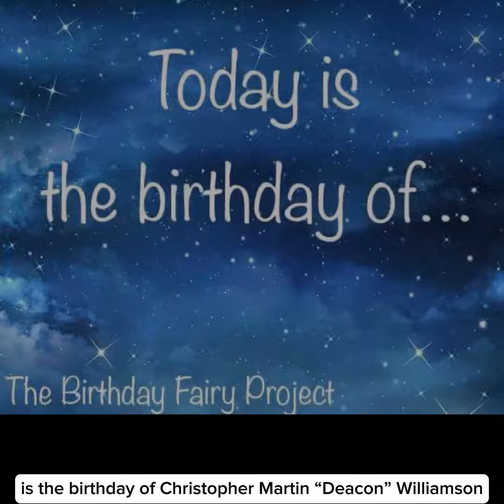Nov 27 Christopher Williamson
Today, November 27th, is the birthday of Christopher Martin “Deacon” Williamson. He should be 39 but died at 21 at a Seattle house party. Energetic and helpful, he was an active member of his church youth group and mission teams where he particularly enjoyed working with children and “making their lives brighter.”

His creative urges drew him into another world -- the Seattle techno music scene where he was a budding DJ and was known for his impact on local techno and his wicked sense of humor. Chris was a devoted and caring son and friend, and he loved life. He also had a soft spot for the elderly community, often helping to care for his grandmother and aunt. He was taken from his parents, a brother, and a host of extended family.

The shooter should not have had access to guns. He had a prior felony charge for shooting up public property including an art exhibit in his hometown.  His charge was reduced, and he shot people the next time he went off. He killed 6 innocent people before fleeing the house party where he was confronted by responding officers and killed himself.